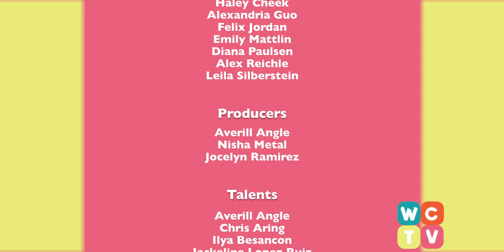LET’S START A RIOT [Season 1, Ep. 1]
Join us for Riot TV’s premiere episode! Listen to Tabia and Jocelyn at the anchor desk telling you what you need to know about what’s on campus and ya know, everywhere else. See what would happen if the typical Wellesley student were on the Bachelor! Laugh with Averill and her guests about their favorite presidents!

This is a satire show. We are telling and displaying jokes.